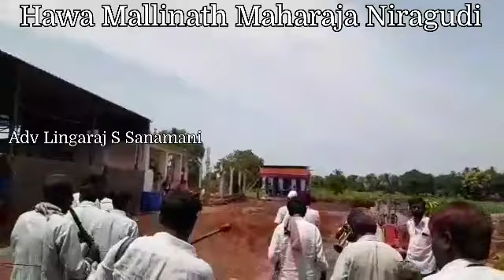Hawa Mallinath Maharaja Niragudi's @53 Birthday Celebration In Narsari Ashram Bidar (02)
Adv Lingaraj S Sanamani